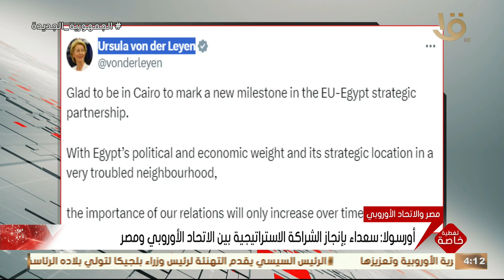أورسولا: سعداء بإنجاز الشراكة الاستراتيجية بين الاتحاد الأوروبي ومصر